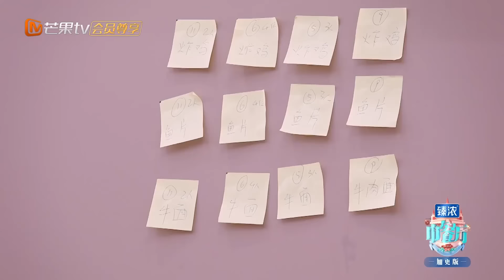【FULL|未播加更】：尹正许光汉相约开美食店！程潇叠纸船爆笑“翻车”！| 中餐厅7 China Restaurant S7 VIP Extra EP10 | MangoTV